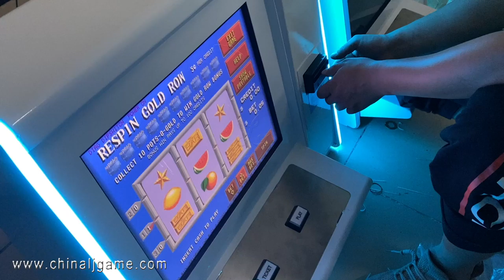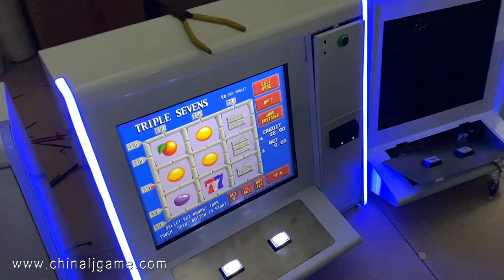19 Inch Touch Screen POG POT O Gold 510 580 585 595 590 Version Keno Slot Game Machines For Sale